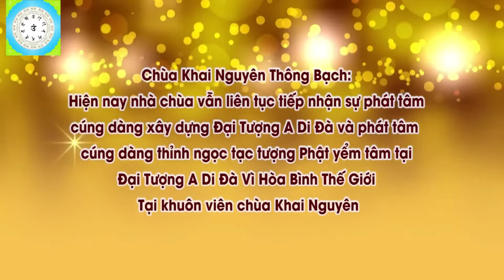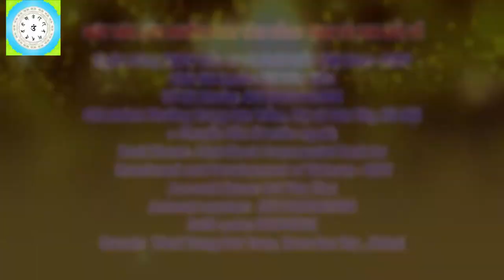Con Nhất Tâm Quy Y Tam Bảo Nhưng Chồng Con Không Tin Còn Phỉ Báng l Đ,Đ Thích Đạo Thịnh, Pháp Âm HD